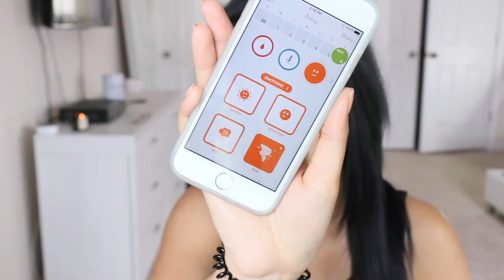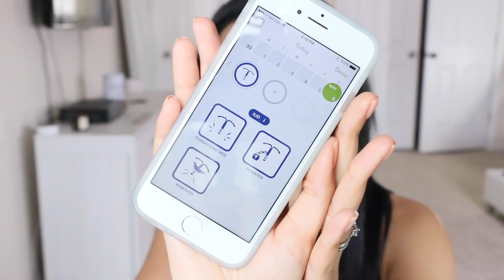LET'S TALK | MENSTRUAL CUPS | WHICH I USE & LOVE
• MELUNA CUPS
• DIVA CUPS

A FEW I'VE HEARD ARE GREAT FOR SOME BUT HAVEN'T TRIED

WELCOME TO THE RABBIT HOLE OF MENSTRUAL CUPS!
Get to reading and exploring and I promise 9/10 times it will be worth it when you find one that works for you!

○ SNAPCHAT ME! @saaammage

○ FTC:
I purchased everything shown myself with my own money. The clue section of the video was sponsored as stated in the video. I gave my honest opinion on the app and with that said everything is as always 100% honest. I would only recommend things I would use myself to my viewers.